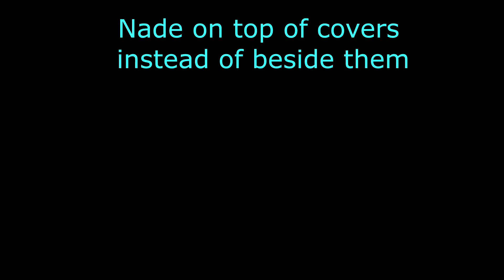3 PRO SECRETS THAT PEOPLE DON'T KNOW 🤫 - GEARS 5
Gears 5 Sensitivity - 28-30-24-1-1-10 (Xbox Series X)

I play for Rise Nation on the Gears Of War Pro Circuit

My XBL Gamertags:
Rise iceman

Follow me to stay up to date with the latest Gears of War 5 Entertainment. Video uploaded by Red Icy Rise iceman Gears of War 5 funny moments, gears montages, gears of war best players. Gears of War 4, Gears 5 best wallbounce, best movement, mlg gears pro